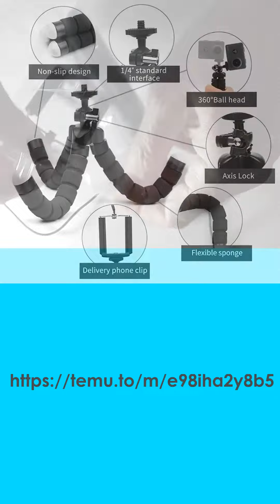Unboxing Tripod Flessibile per Telefono e Tablet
Unboxing recensione Treppiedi tripod flessibile per telefono e tablet.
L'articolo è solido e ben realizzato. Ideale per riprese video e fotografiche sia da interni che esterni. Altezza massima del tripo di 22 cm. Consegna in 8 gg dall'ordine.